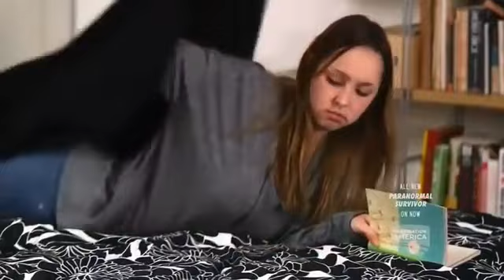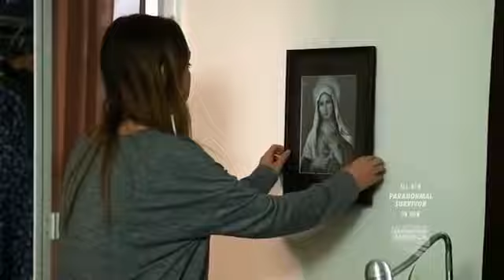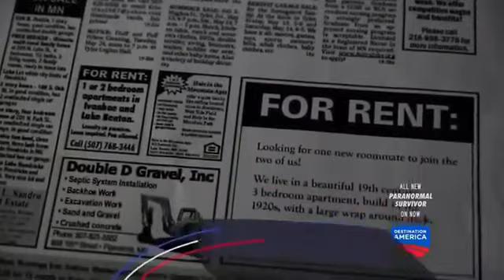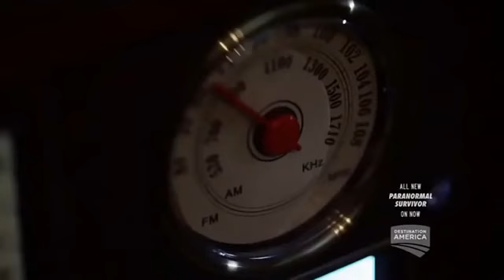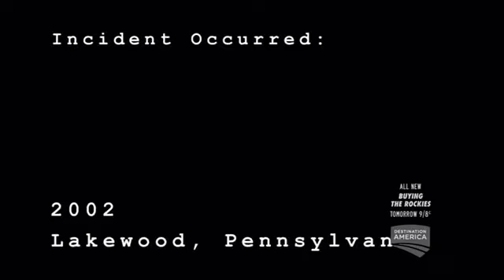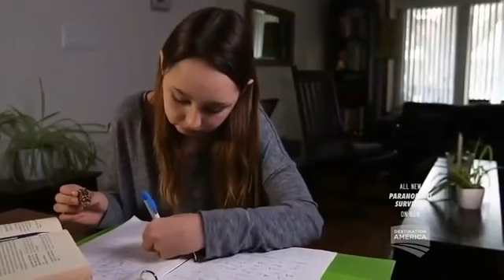UltraParanormal Proof And Evidence [Real Ghost Documentary]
Ghost (sometimes known as a spectre or specter, phantom, apparition, spirit, spook, or haunt) is the soul or spirit of a dead person or animal that can appear to the living. Descriptions of.

Click here for channel registration 10 Real Ghost Pictures caught on Camera 10 Mysterious Photos That Should Not.